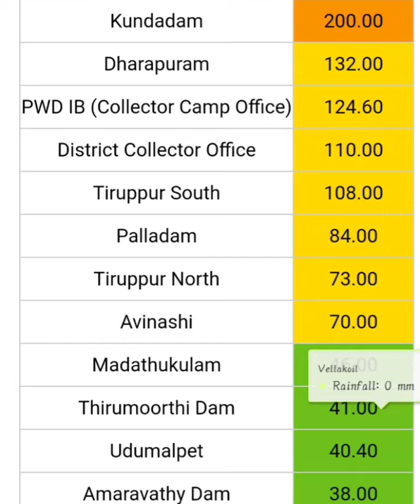12 மணி நேரத்தில் தாழ்வு மண்டலமாக உருமாறும் காற்று சுழற்ச்சி.